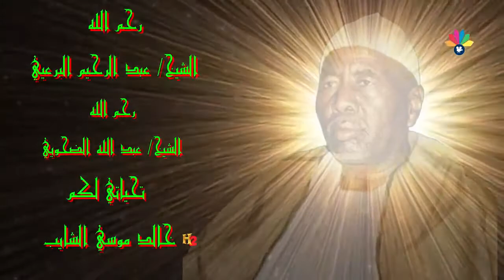أولاد الشيخ البرعي - عبد الله الضحوي - نعم العني و ساح